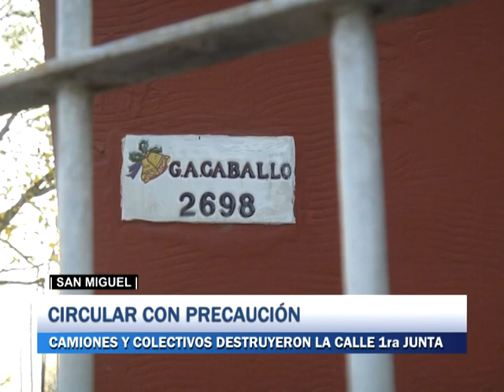San Miguel - Calles detruidas